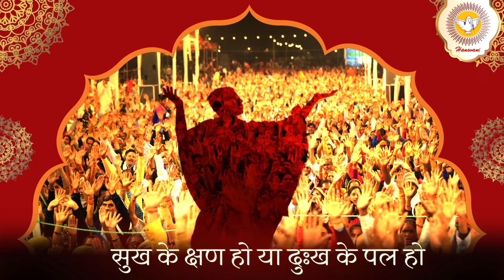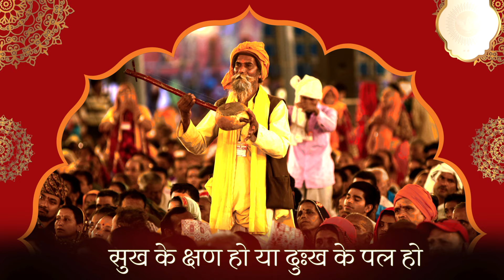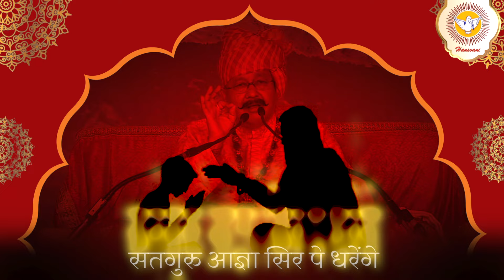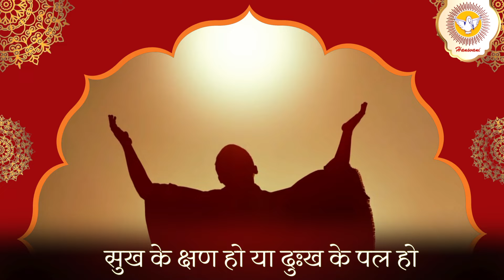Sukh Ke Chan Ho Ya Dukh Ke Pal Ho I सुख के क्षण हो या दुःख के पल हो I Hansvani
Hansvani is a channel that aids in stirring our souls towards the universal values of love, devotion, harmony, humanity, patriotism, and above all spirituality. It aims to achieve these by stimulating the mind through thought-provoking performances of Indian traditional art forms that present our rich cultural heritage in the form of music, dance, and theatre that bring us closer to divinity whilst sharing socially relevant messages relevant in today’s world.

Hansvani is a subset of our central channel “Manav Dharam" that aims to reveal the core universal expanse of society, spirituality, and religion under the aegis of Spiritual Master Shri Satpal Ji Maharaj.

Bhajan :  Sukh k Pal Ho ya Dukh k Pal ho
Singer : Balkishore Ram
Lyrics :   Bhanu Bhakta Kafley (USA)
Lyrics editing : Shyam Ratan Shahu
Chorus : Sudita Rai, Aruna Singh, Devraj Lamichane, Justin Tamang & Bimal Rai
Recording Mixing and Mastering : Sudhir Singh Baraily, Siliguri Studio -Siliguri
Video Editing : Suyogya Rai / Israel

गुरुवर आन बसो मेरे मन में | Guruwar Aan Baso Mere Man Mein | Guru Pooja Special | Hansvani